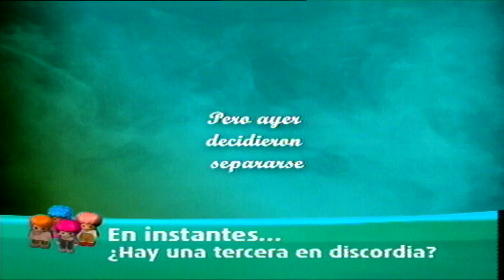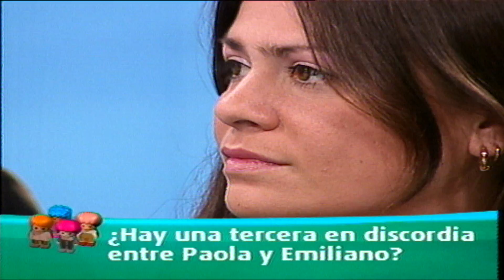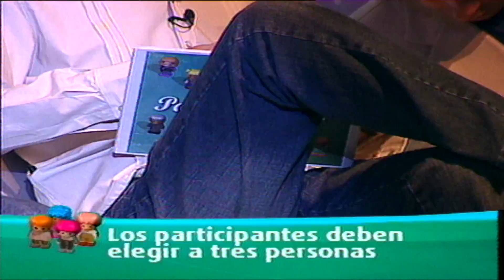PARA SIEMPRE NI SOLOS NI SOLAS - CAPITULO 25 (parte 2)